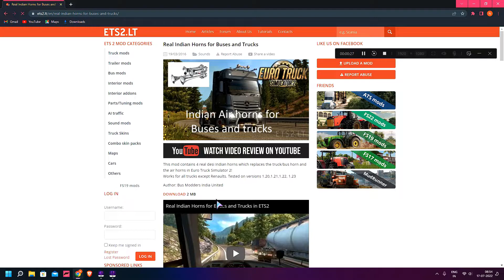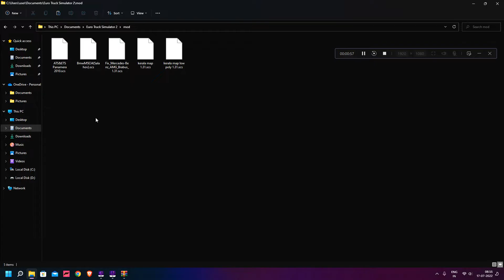HOW TO ADD INDIAN HORN MODS FOR ETS 2 | ALL VERSIONS | 2022| EASY METHOD .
In this video I'm going to show you how to add Indian Horn mod for Euro Truck simulator 2 For all versions.